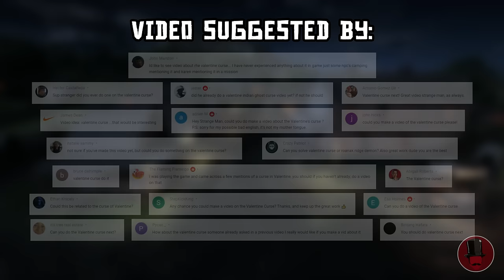Valentine Curse Solved & Explained (Red Dead Redemption 2)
Explaining Red Dead Redemption 2's Valentine curse.